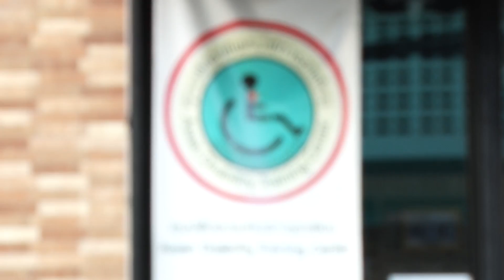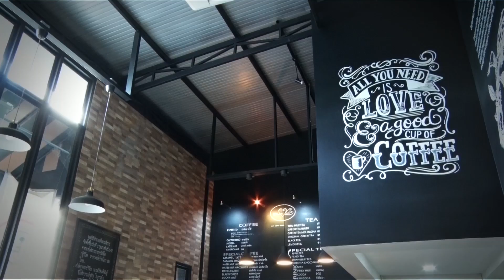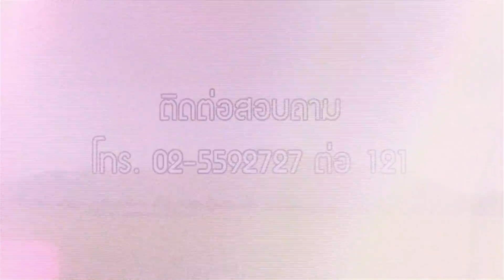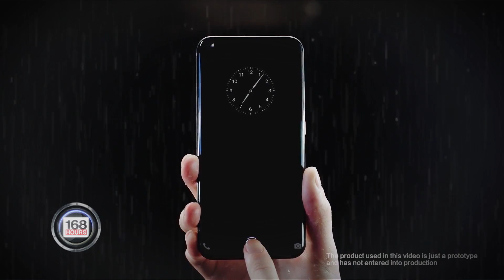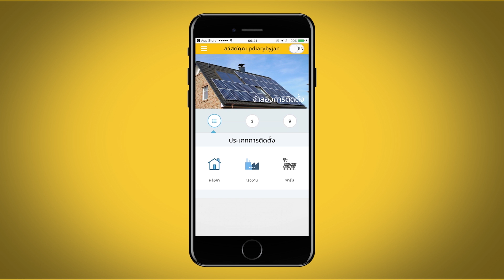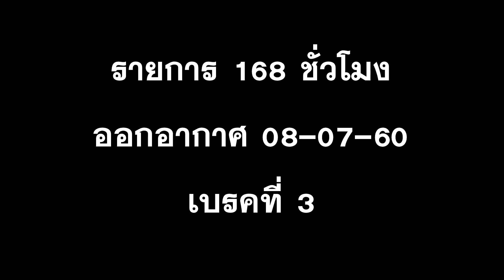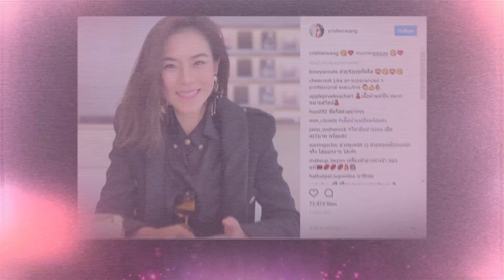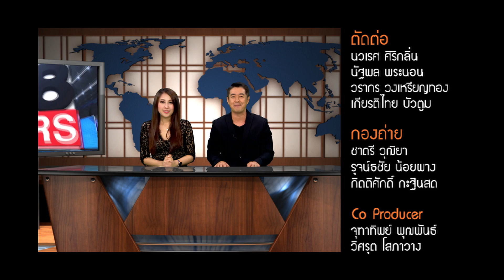รายการ 168 ชั่วโมง | 8 ก.ค. 60 "ยิ้มสู้คาเฟ่ คาเฟ่ที่ส่งเสริมอาชีพผู้พิการ"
Break1
- ยิ้มสู้คาเฟ่ คาเฟ่ที่ส่งเสริมอาชีพผู้พิการ
- เลี้ยงปิดกล้องละครเรื่องพ่อยุ่งลุงไม่ว่าง

Break2
- IT Fever

Break3
- แฟนคลับเซอร์ไพรส์วันเกิดเจมส์มาร์ ได้เค้กกว่า 50 ก้อน
- วันเกิดคริสหอวัง
- ชมพู่ อารยา ได้เค้กทุเรียนย้อนหลังวันเกิด